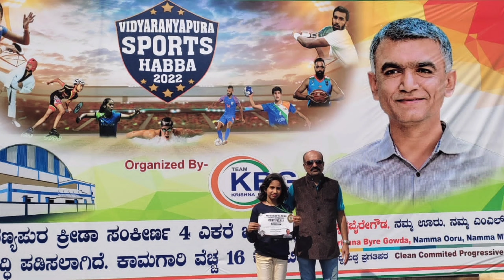RAKSHA R from CLASS 6th KV STUDENT GRABS GOLD MEDAL IN TABLE TENNIS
RAKSHA R from CLASS 6th KV STUDENT PLACES GOLD MEDAL IN TABLE TENNIS